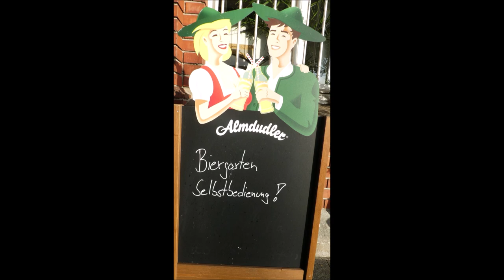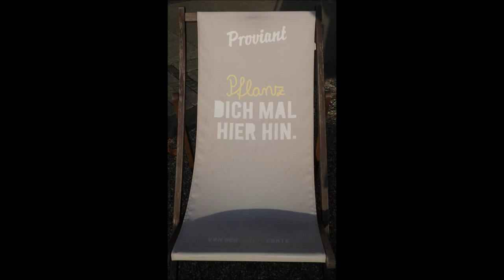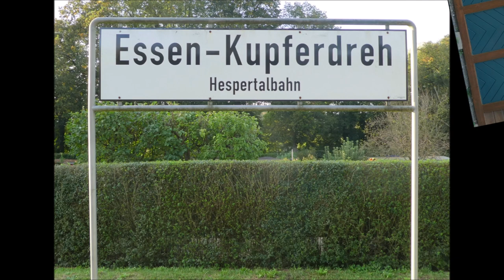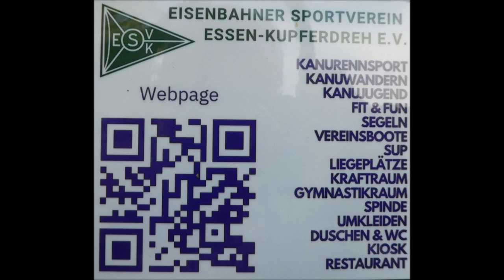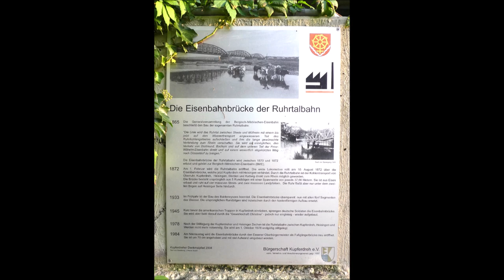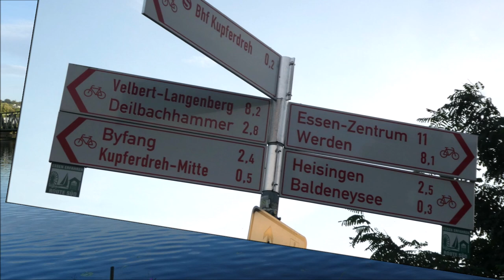Essen-Kupferdreh * Baldeneysee * Alter Kupferdreher Bahnhof * Hespertal Bahn